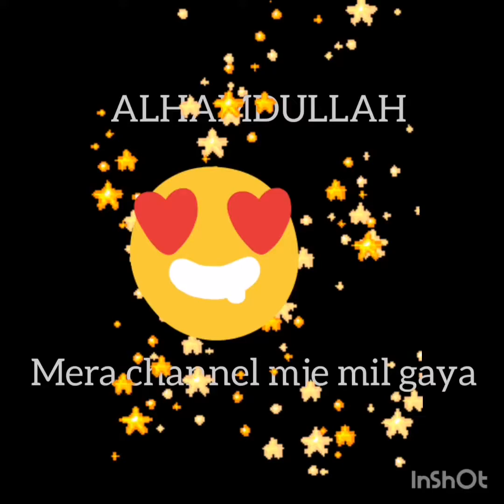ALHAMDULLAH mera channel mje mil gaya🤲//thanks u tube//thanks u tube family🙏merichotisidunya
Thanks a lot u tube and u tube family'

JazakAllah